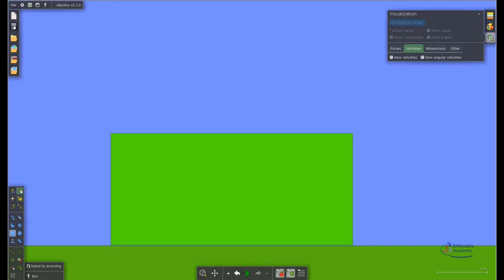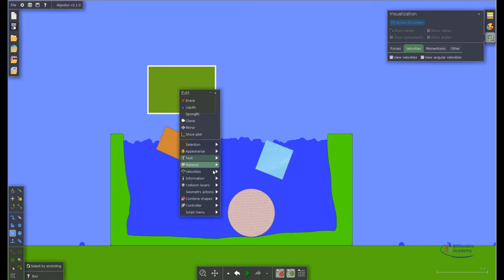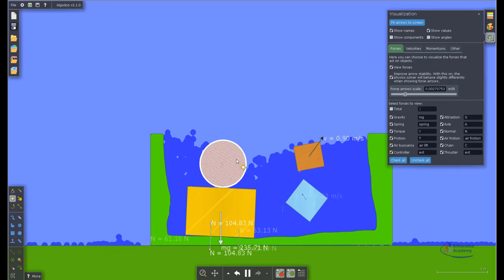مثال على برنامج Algodoo واستخدامه في تجارب الفيزياء السوائل